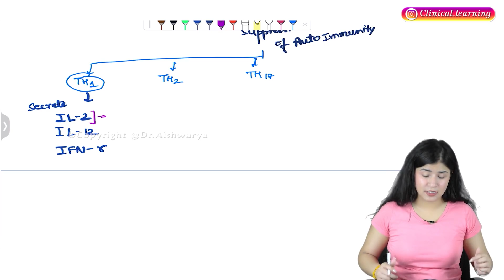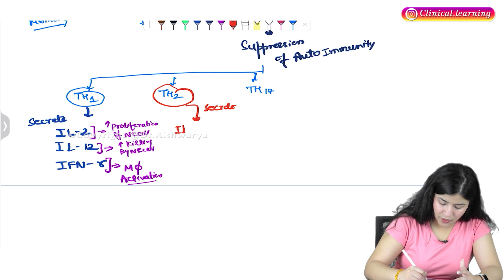Types Of Immunity: Types, Components, Types of immune cells: Pathology Hindi Lectures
Introduction -
Immunity refers to the body's ability to defend itself against infectious agents, toxins, and other harmful substances. The immune system is complex and involves various cells, proteins, and organs. There are two main types of immunity: Innate Immunity and Adaptive Immunity, each with distinct components and roles in protecting the body.

1. Innate Immunity (Non-Specific Immunity)
Definition: This is the first line of defense against infections and is present from birth. It acts quickly but does not provide long-lasting immunity.
Key Features:
Non-specific: Responds to all pathogens in the same way.
No memory: It doesn’t improve upon subsequent exposures to the same pathogen.
Immediate action: Provides fast protection (minutes to hours).
Components of Innate Immunity
Physical Barriers: Skin, mucous membranes, and cilia in the respiratory tract prevent pathogen entry.
Chemical Barriers: Stomach acid, enzymes in tears, and antimicrobial proteins like lysozyme break down pathogens.
Cellular Defenses:
Phagocytes: Neutrophils, macrophages, and dendritic cells that engulf and digest pathogens.
Natural Killer (NK) Cells: Attack virus-infected cells and tumor cells.
Complement System: A group of proteins in the blood that aids in destroying pathogens by creating pores in their membranes.
🛡️ Pathology of Innate Immunity:

The innate immune system identifies Pathogen-Associated Molecular Patterns (PAMPs) present on microbes through Pattern Recognition Receptors (PRRs) such as Toll-like receptors (TLRs), leading to a quick immune response.
2. Adaptive Immunity (Specific Immunity)
Definition: This type of immunity is acquired after exposure to pathogens or through vaccination. It is slower to respond initially but has memory and becomes faster and stronger upon repeated exposure to the same pathogen.
Key Features:
Specific: Tailored to individual pathogens.
Memory: Provides long-lasting immunity after initial exposure.
Delayed response: Takes days to weeks to become effective.
Components of Adaptive Immunity
Humoral Immunity (Antibody-Mediated):
B cells: Produce antibodies that target and neutralize pathogens.
Plasma Cells: Activated B cells that secrete large amounts of antibodies.
Memory B cells: Retain information about pathogens for faster responses in future encounters.
Cell-Mediated Immunity:
T cells: Directly destroy infected or cancerous cells and regulate the immune response.
Helper T cells (CD4+): Activate B cells and cytotoxic T cells.
Cytotoxic T cells (CD8+): Kill infected or tumor cells by inducing apoptosis (cell death).
Regulatory T cells (Tregs): Help modulate the immune response and prevent autoimmunity.
Memory T cells: Ensure quicker responses upon re-exposure to the same pathogen.
🔬 Pathology of Adaptive Immunity:
Antigen-specific receptors (TCRs on T cells and BCRs on B cells) are key for recognizing pathogens. Once activated by an antigen, the adaptive immune system creates antibodies and cytotoxic responses to clear the infection.

Types of Immune Cells -
🧫 Cells of the Innate Immune System:
Neutrophils: First responders to bacterial infections; engulf and destroy microbes.
Macrophages: Engulf pathogens and dead cells; also activate adaptive immunity.
Dendritic Cells: Present antigens to T cells, bridging innate and adaptive immunity.
Natural Killer (NK) Cells: Destroy virus-infected cells and tumors.

🧬 Cells of the Adaptive Immune System:
B Lymphocytes (B Cells): Produce antibodies and form memory cells.
T Lymphocytes (T Cells):
Helper T Cells (CD4+): Activate immune responses by communicating with other immune cells.
Cytotoxic T Cells (CD8+): Kill infected or cancerous cells.
Memory T Cells: Provide rapid responses upon re-infection.
Regulatory T Cells: Suppress excessive immune responses and prevent autoimmunity.